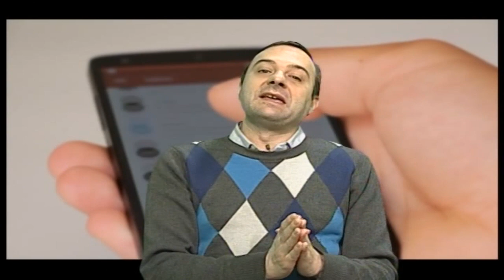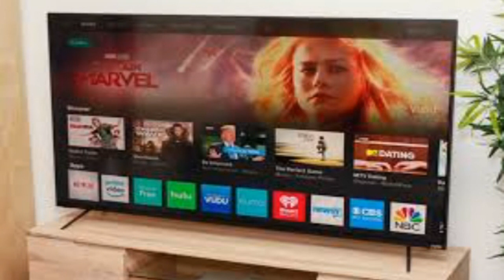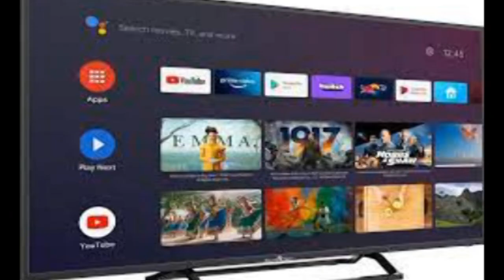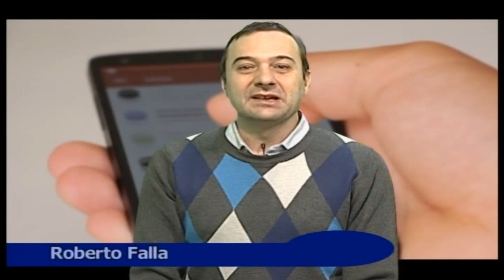64 BIT PUNTATA 1 2022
La nostra rubrica tecnologica con Roberto Falla. Oggi si parla di SamrtTV